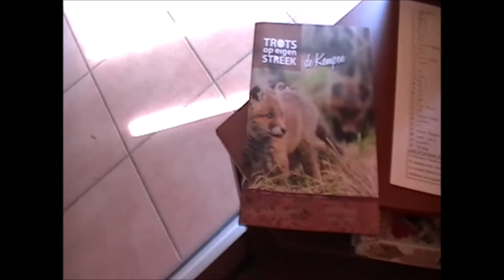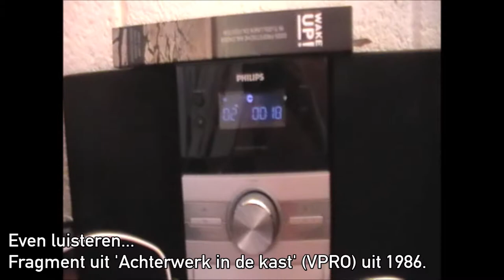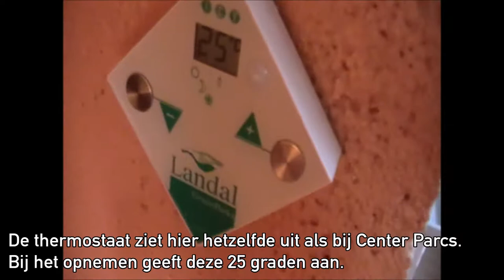Landal Het Vennenbos bungalow 253 (2017)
Deze video toont de binnen- en buitenkant bungalow 253 in het prachtige bungalowpark in de bossen van de Noord-Brabantse Kempen. Dit is  een nostalgische bungalow dat voor 6 personen geschikt is. Het park zelf wordt tussen 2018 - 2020 vernieuwd, dus de inrichting kan inmiddels zijn veranderd. De code van het oude type is 6DM1, de nieuwe is 6B1. Veel kijkplezier.